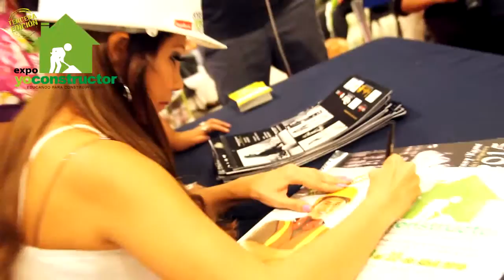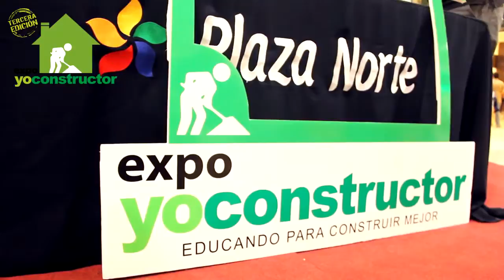Jenny Kume presentó Expo Yo Constructor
La sensual modelo Jenny Kume visitó el último sábado las instalaciones del centro comercial Plaza Norte para compartir con los miles de visitantes una grata firma de autógrafos donde dio a conocer todas las novedades que la Expo Yo Constructor 2015 presentará en su renovada tercera edición.